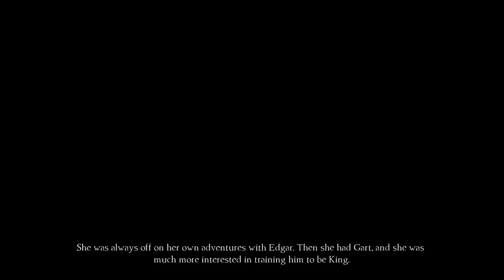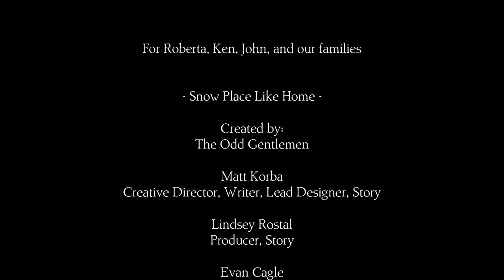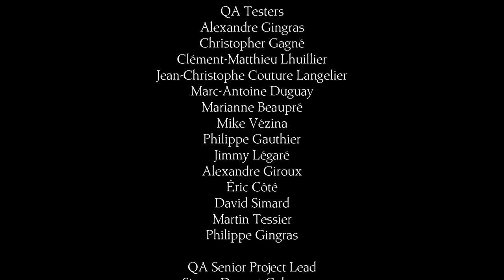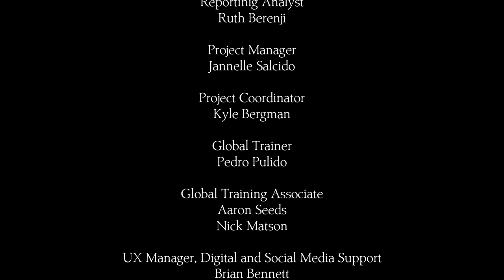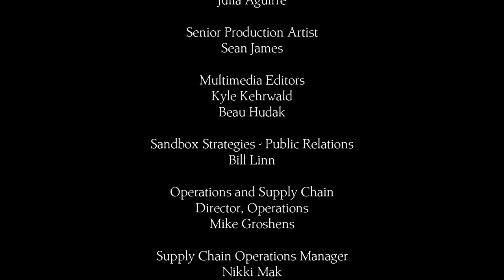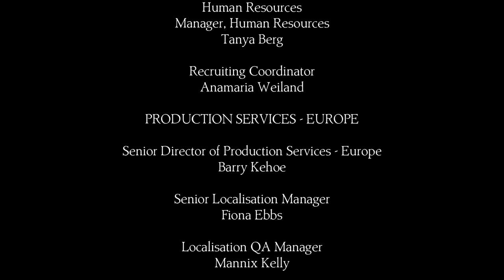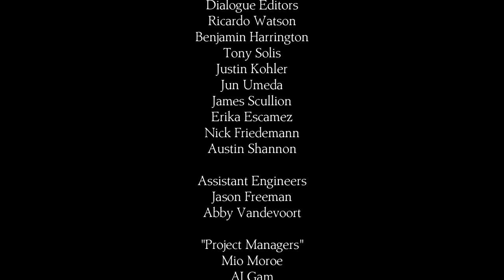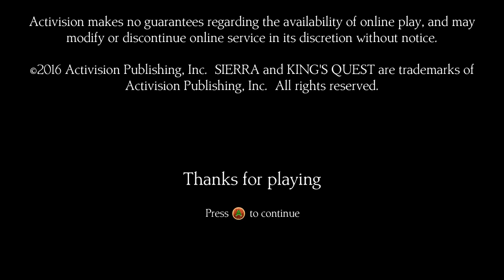Let's Play King's Quest (2015) Chapter 4 Part 6 Ending - Love [King's Quest Chapter 4 Gameplay]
Let's play King's Quest (2015) on the PC! In part 5 of chapter 4/episode 4 of this blind let's play of King's Quest, we encounter EVEN MORE puzzles.
King's Quest chapter 4 Let's Play Playlist | If you enjoyed the video, consider leaving a like and/or comment as support!

This King's Quest (2015) let's play/playthrough is on the PC version.

▬▬▬▬ VIDEO INFO ▬▬▬▬
• Game: King's Quest (2015) Chapter 4 Let's Play Gameplay

▬▬▬▬ GAME INFO ▬▬▬▬

** This is a let's play of King's Quest (2015) in full on the PC in 1080p 60fps.**

An aging King Graham reflects on a life of adventure with his granddaughter, Gwendolyn, taking players back to his teen years and his quest to become a knight of Daventry in King Edward’s royal guard. Discover a wondrous world full of whimsical characters, charming puzzles and perilous dangers in this fun and enchanting coming of age story.

Along with new stories, the King's Quest (2015) series re-imagines certain events, elements and backstories from previous games. Some of Graham's backstory even differs from that given in Sierra's previous material. Rather than having grown up in Daventry, he is now an outsider that has recently come to the land. The main tale of Chapter I, according to Graham, is from the time when he was but a lad, before he was a knight, and before he came to Daventry for the first time. He has only read about Daventry from travel guides he used to read as a child, and could not wait to see its famous landmarks for himself (the kingdom is reimagined as a bustling walled city surrounding Castle Daventry, where as in the original game the castle was a lonely keep, surrounded by mostly wilderness).

King's Quest Chapter 4 Snow Place Like Home PC has a score of 67/100 on Metacritic
King's Quest Chapter 4 Snow Place Like Home (all platforms): has a score of 65/100 on OpenCritic

King's Quest Chapter 4 is the fourth chapter in the King's Quest (2015) game. King's Quest (2015) will comprise of 5 chapters released throughout 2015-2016. This let’s play gameplay footage of King's Quest is on the PC version in 1080p 60fps.